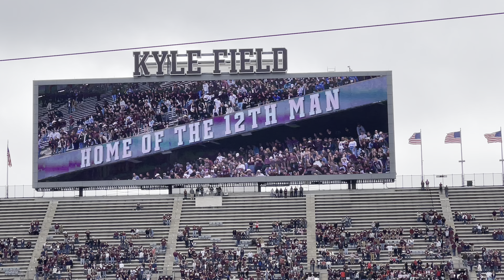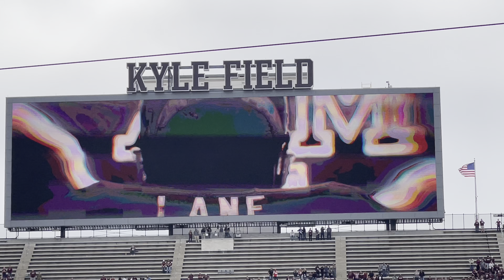2021 Texas A&M Football vs Prairie View A&M Pregame